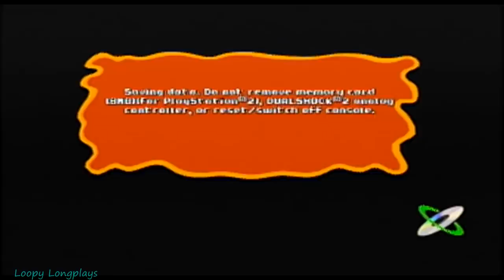SpongeBob SquarePants Globs of Doom - Longplay 2 Player Co-op Full Game Walkthrough (No Commentary)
SpongeBob SquarePants featuring Nicktoons: Globs of Doom is a short but sweet game it sort of feels like a squeal to nicktoons untie, this time around the gameplay feels a lot smother and more fun overall. Only big issue when playing co-op is that camera. It just goes all over the place (really annoying). Fun to be other characters but I would have loved to pick the characters you play. We both had fun and had fun competing for coins although it did not matter, but we were really trying to get more than each other lol. It also has a pretty good story. And the music was good aswell. Oh and love the voice actor for invader zim, he is billy from the grim adventures of billy and mandy. Ahh great show, Anyways I hope you enjoy watching this longplay.

Gameplay recorded by the follwoing

Player 1 - Quaver
Player 2 - Ketchup

''A plunger??''   ''Not just any plunger. This is The Plunger of Doooooooom!''   23:57  Love that line.